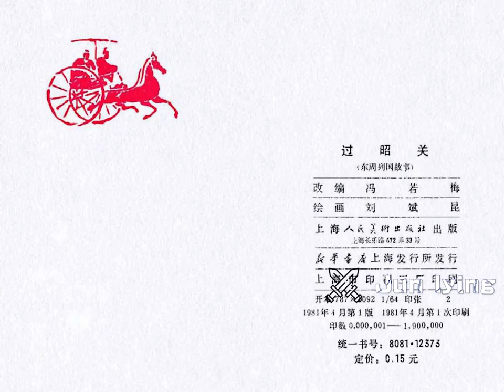32 过昭关 下